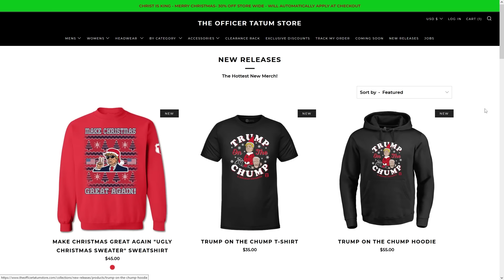Leftist Has INSTANT REGRET After Voting Democrat and GETS ROBBED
YOU CAN HELP SAVE CHRISTMAS FOR PRISONERS' KIDS! Your gift today will help deliver a gift, the gospel, and connect incarcerated parents with their children not just at Christmas, but every day!

Come join me at the biggest and best event in the conservative movement featuring Charlie Kirk, Candace Owens, Tucker Carlson and more! It will be held on December 16-19th, 2023 at the Phoenix Convention Center in Phoenix, Arizona. This event has seen over 10,000 attendees in the past years and I want you to be one of them! and use code TATUM to get 30% OFF General Admission or 15% OFF VIP.